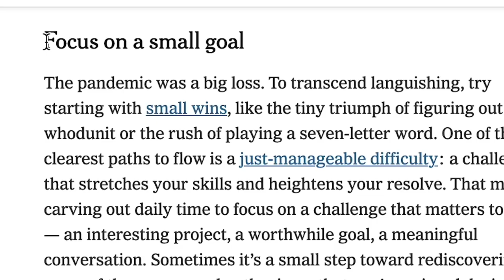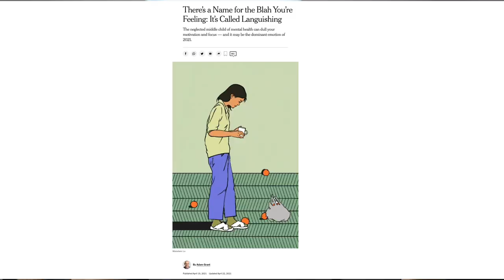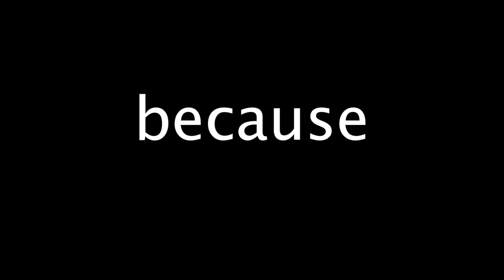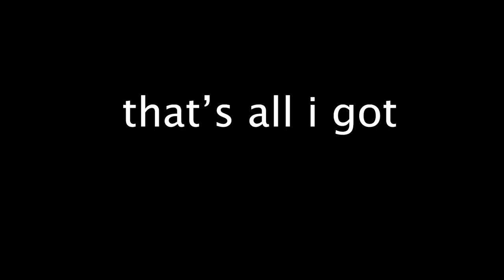3 Vitamix Morning Routines to Stop Languishing (Feeling Meh)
Today, we're talking using your Vitamix in your morning routine. Watch! Click “Show More” for links and more useful tips

Vitamix 100th Anniversary cookbook

Amazon (help us a little!)

Under Blade Scraper: (d) (a)

ASCENT
A3500: (d) (a) (uk)
A3300: (d) (a)
A2500: (d) (a) (uk)
A2300: (d) (a)

LEGACY
Pro 750: (d) (a)
7500 (d) (a)
5200: (d) (a)

EXPLORIAN
E310: (d) (a)

ACCESSORIES
Universal
Aer Disc Container: (d) (a)
Perfect Blend Smart Scale: D) A)
Nut Milk Filtration Bag: (a) retired (a)
Stainless Steel Container (a)

For Ascent
48-oz container: (d) (a)
48-oz Dry Grains container: (d) (a)

For Legacy / Explorian
32-oz container: (d) (a)
32-oz Dry Grains container: (d) (a)
Tamper Holder: (d) (a)

OTHER
FoodCycler FC-50 (d) (a)
Food Processor Attachment (d) (a)

Certified Reconditioned Vitamix Inventory: (d) (a)
Best Vitamix You Can Get: (d) (a) UK)
Best Best Vitamix (formally “Ultimate Setup”): (d) (a)
Best Legacy Vitamix for Most: (d) (a)
Best Legacy Vitamix You Can Get: (d) (a) UK)
Great Classic Vitamix on a Budget (new): D) A) UK)
Best Ascent Vitamix for Most People: (d) (a) UK)
Best Ascent Vitamix You Can Get: (d) (a) UK)
The QUIETEST Vitamix (true metal finish only): (d) (a) UK)